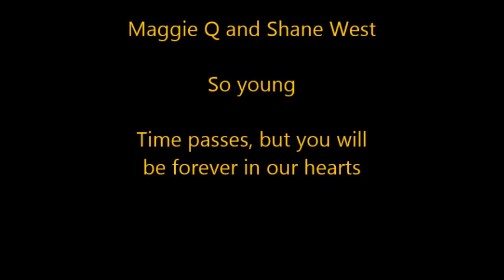Maggie Q and Shane West So young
Balls of Fury Fight Scene 1080p
Get Over It (2_12) Movie CLIP - Swimsuits and Shakespeare (2001) HD
Get Over It (11_12) Movie CLIP - Improvised Shakespeare (2001) HD
Nicholas Sparks- Limited Edition Collection -- A Walk to Remember -- Friend -- Available 1_28
Ocean's Eleven (1_5) Movie CLIP - Calling Out the Bluff (2001) HD
Trailer 1- Whatever It Takes (2000)
Rogue pictures intrepid pictures spyglass entertainment universal studios
Music: The Corrs - So Young [Official Video] Jim Corrs  Álbum Talk on Corners 1997